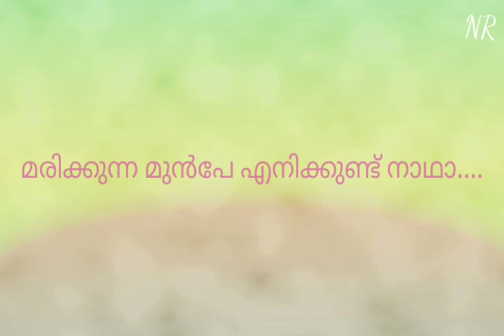മരിക്കുന്ന മുൻപേ എനിക്കുണ്ട് നാഥാ.....🎶🎶🎶🎶